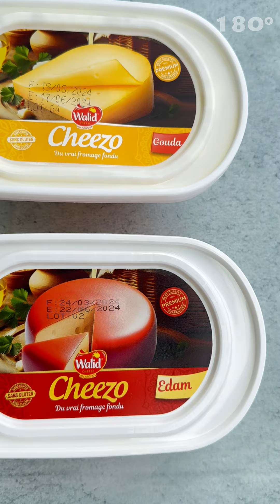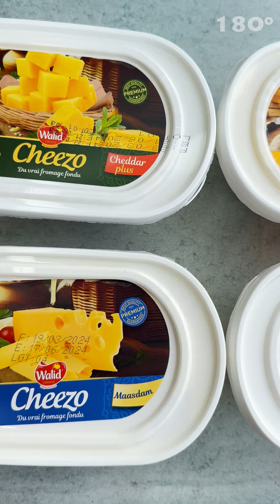شوصون بالجبن بعجينة مورّقة سهلة التحضير Chaussons au fromage avec une pâte feuilletée facile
مقادير العجينة المورّقة:
فرينة: 250غ (كأسين ممسوحين)
ملح: 1 م.ص
خلّ: 1 م.ك
زيت : 1 م.ك
عسل : 1 م.ص
ماء بارد لجمع العجينة
تعجن العجينة لمدة 3 دقائق
زبدة التوريق: 180غ (بدرجة الغرفة)

الحشو:
جبن وليد شيزو بالشيدار